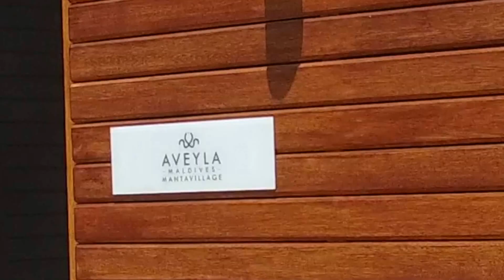Aveyla Manta Village, Baa Atoll - Maldives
At Aveyla, our passion is to exceed expectations; our philosophy is to seize the adventure. These both get wrapped into our mission to provide a five-star experience without the five-star price tag. The result? The holiday of a lifetime and memories that last forever